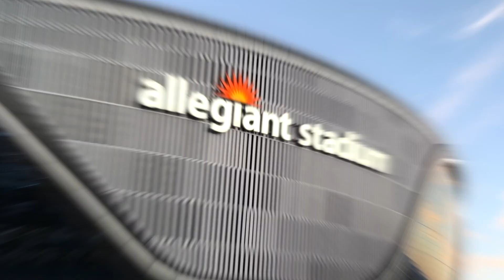All In! Las Vegas Keynote Experience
Motivational speeches
My World Championship Speech:

Not all motivational speeches are the same.  Some talk about overcoming adversity,  Darren LaCroix lived it.